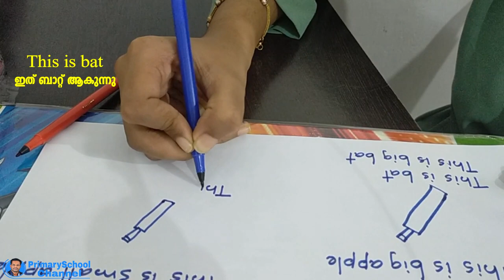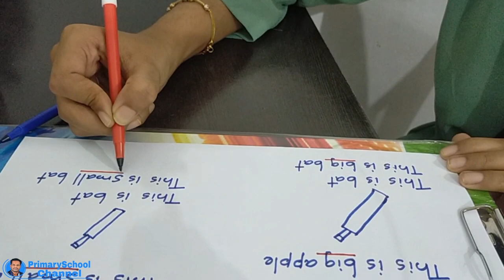Hello English (Part 2) Big and Small-ഇംഗ്ലീഷ് പഠിക്കാന്‍ എളുപ്പവഴി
ഹലോ ഇംഗ്ലീഷ് ഒന്നാം ഭാഗത്തിന്റെ ലിങ്ക് താഴെ
ഇംഗ്ലീഷ് തീരെ അറിയാത്ത സാധാരണക്കാര്‍ക്ക് വേണ്ടിയുള്ള പഠനരീതിയാണിത്.അഭിപ്രായങ്ങളും നിര്‍ദ്ദേശങ്ങളും അറിയിക്കുമല്ലോ?